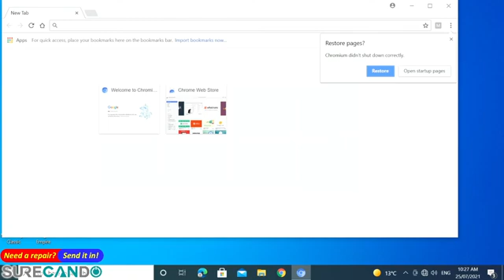HP Pavilion p6345a Tower not turning on. Repair & Diagnostics